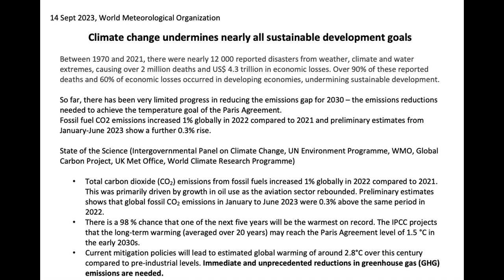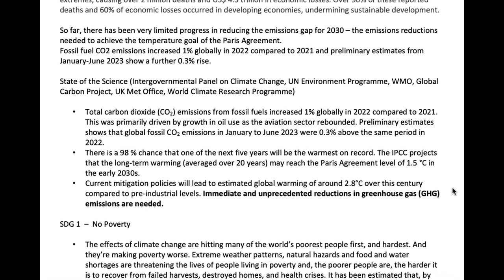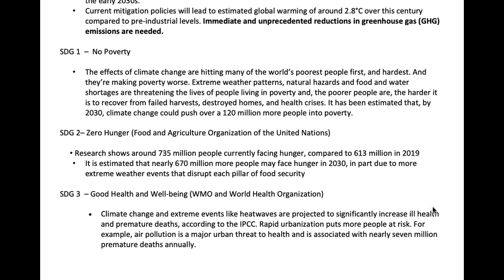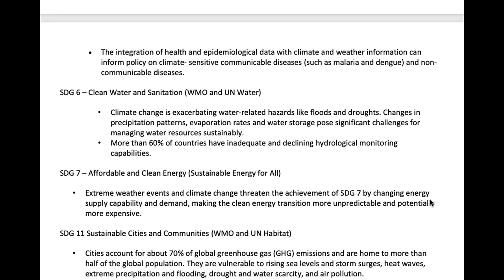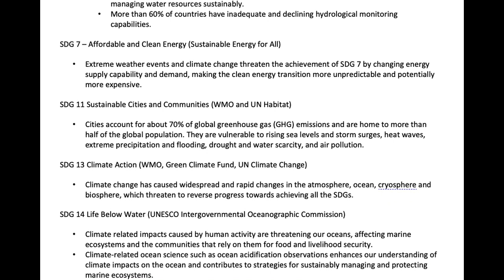WMO Climate Change Undermines SDGs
Published prior to the UN Sustainable Development Goals Summit in NYC
An up-to-date concise list and explanation of climate change impacts on humanity and our world